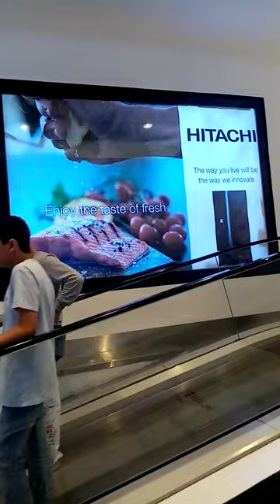ProudOfw#Wow BKA madulas to